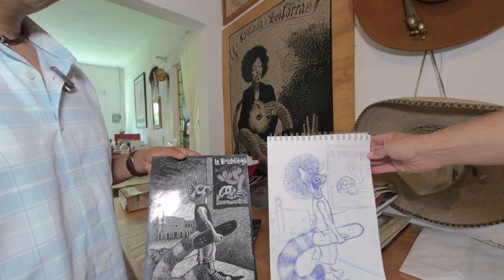VR180 3D Grabador1976 SERGIO SÁNCHEZ SANTAMARÍA Part 3 Tlayacapan Taller - Studio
Entrevista con Sergio Sanchez Santamaria en VR 180 3D en his studio in Tlyacapan Morelos Mexico.

Sergio's official bio:
Sergio Sanchez Santamaria who was born in Tlayacapan, Morelos, Mexico in 1976 is a print maker, muralist and illustrator. He studied at the great “La Esmeralda”, Escuela Nacional de Pintura, Escultura, y Grabado in Mexico City, counting among his teachers, Alberto Beltrán, Francisco Moreno Capdevila and Adolfo Mexiac. A master of wood and lino cuts, mezzotint and lithography, he works in the tradition of Posada and Mendez but with a modern sensibility and contemporary take on the customs, politics, and people of Mexico.
Santamaria has won awards in Mexico, Belgium and Sweden for his work. His solo exhibitions include galleries and museums in Mexico, the United States, Japan, Poland and Russia and he has traveled to many of these countries as an artist in residence. While exhibiting and teaching at Colby-Sawyer College in New Hampshire, he executed a large mural with the help of students. His book illustrations cover a wide range of subjects and as an inveterate book lover, Sergio has made the creation of personal ex-libris as both a commercial endeavor and a passion.